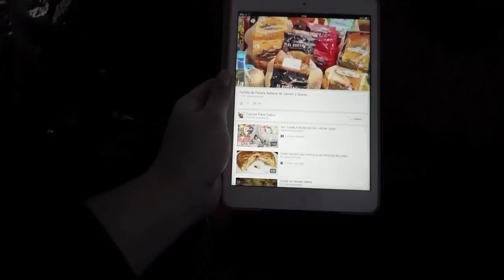ME VOY A SANTIAGO 2.0 ! (24/09/15)